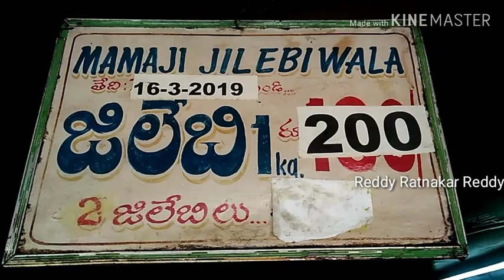karimnagar tower circle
Reddy Ratnakar Reddy